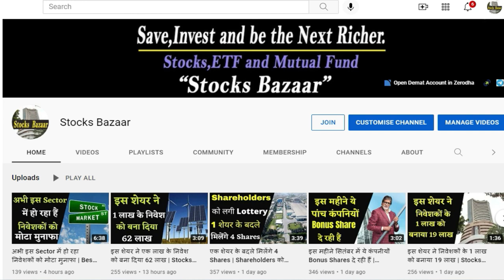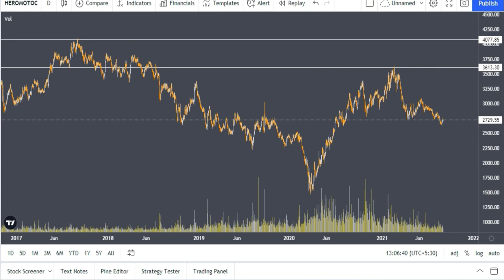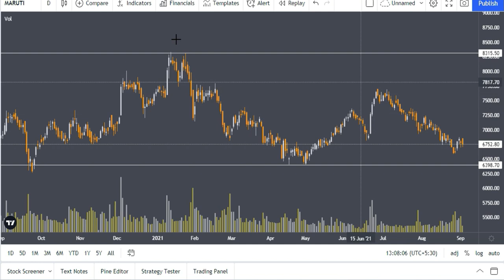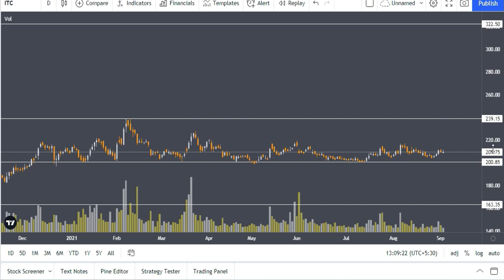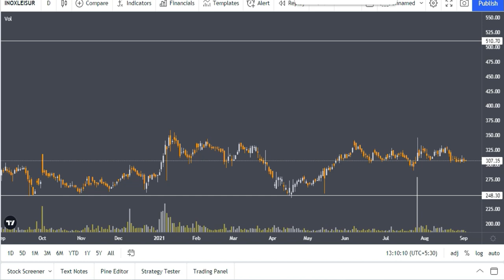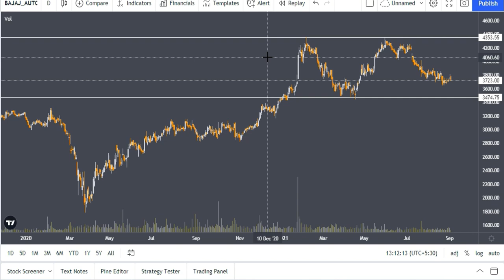शेयर जो अभी भी काफी सस्ते दामों पर मिल रहें हैं | Top Undervalued Stocks 2021 | Stocks Bazaar